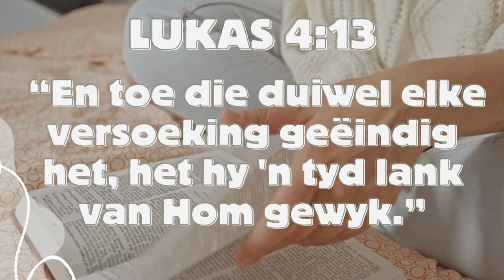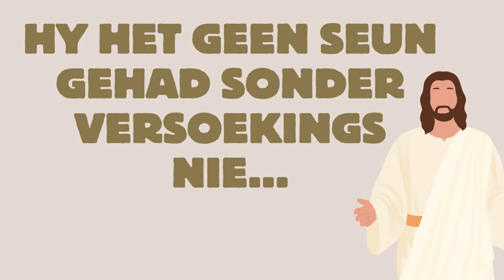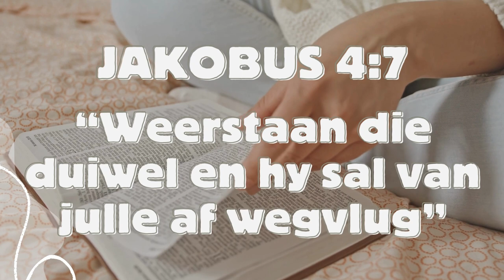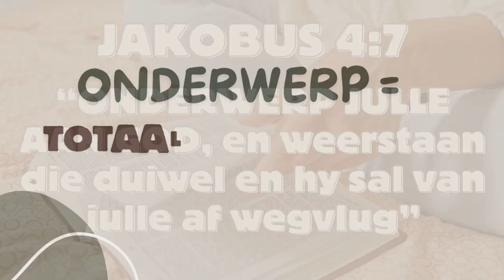Weerstaan die duiwel | Kruis Kinders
𝗢𝗻𝘁𝗱𝗲𝗸 𝘃𝗲𝗿𝘀𝗸𝗲𝗶𝗲 𝘄𝗮𝗮𝗿𝗵𝗲𝗱𝗲 𝘃𝗮𝗻 𝗔𝗯𝗯𝗮 𝗩𝗮𝗱𝗲𝗿.
Ons kinderbediening bied ‘n Kinder Shabbat reeks aan, 'n inspirerende program vir kinders tussen die ouderdom van 7 en 18. Elke week, met aanbreek van die Shabbat word 'n video vrygestel waarin 'n gedeelte uit die week se Parashah geleer word. Hierdie reeks is ontwerp om die jeug te help om die verskeie waarhede in Abba Vader se Woord te ontdek en te verstaan. In elke video word 'n spesifieke les uit die week se Parashah beklemtoon, wat kinders leer hoe om hierdie insigte in hul daaglikse lewe toe te pas. Hierdie reeks bied ’n ryk geestelike ervaring aan en bevorder die kennis van die Woord onder die jeug.